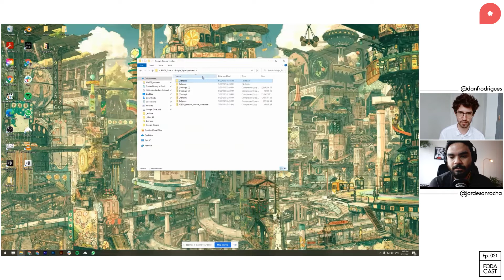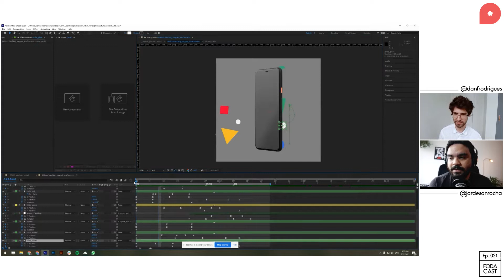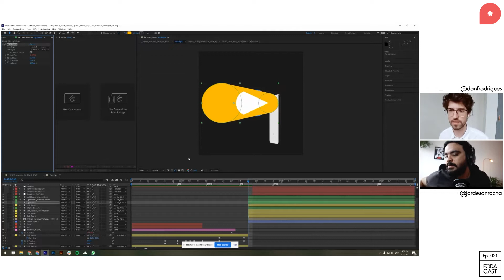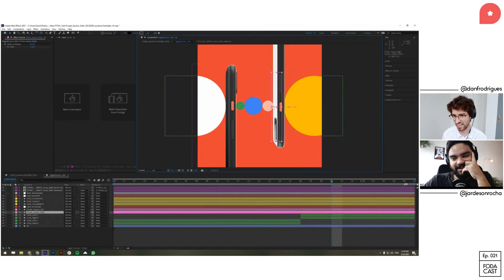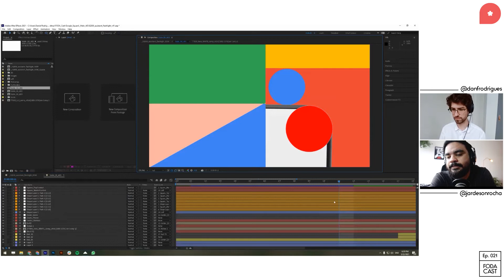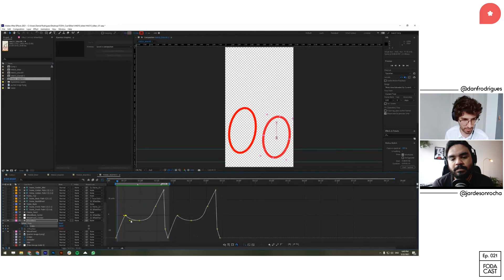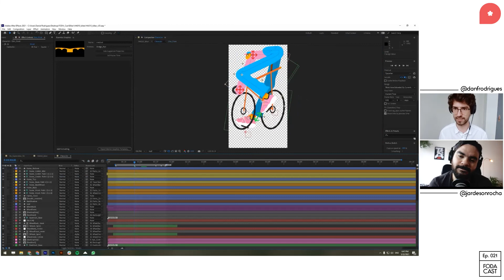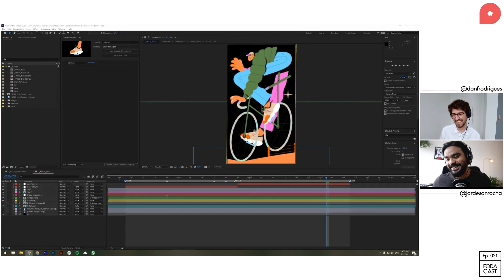Daniel Rodrigues - Parte 02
Olar.

Sejam bem-vindos ao fodacast, o podcast do Falatorio Onde Discutimos Animacao.
Nesse episodio voltamos a conversar com Daniel Rodrigues, Lead Animator na Buck de Amsterdam.
Nessa, que e a parte 02 dessa conversa, o Daniel abre o After Effects e mostra alguns Behind The Scenes de projetos que ele trabalhou recentemente.

Curso do Daniel Rodrigues no Layer Lemonade.

fodacast no Spotify!

Musicas por littl.